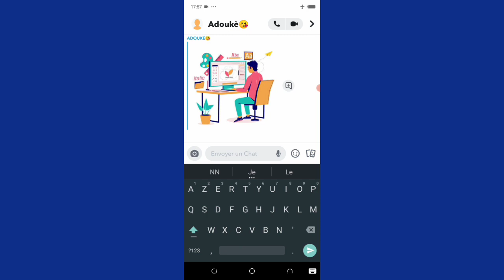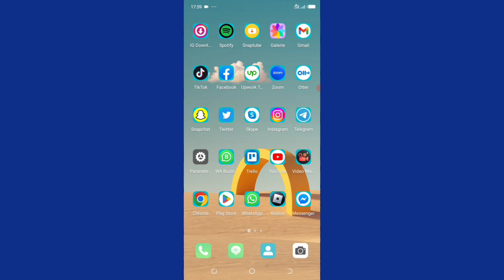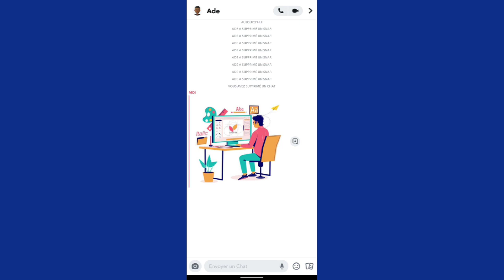Comment Faire Une Capture D'écran Sans être Vu Sur Snapchat En 2023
Dans cette vidéo, nous vous expliquons comment faire des captures d'écran dans Snapchat sans que personne ne sache que vous faites une capture d'écran. Lorsque vous voulez faire une capture d'écran, vous devez faire un signe au propriétaire de l'image. Après avoir regardé ce tutoriel, vous ne ferez plus ce signe. Vous pouvez maintenant faire des captures d'écran sans que personne ne le sache.

00:00 Intro
00:05 omment Faire Une Capture D'écran Sans être Vu Sur Snapchat En 2023